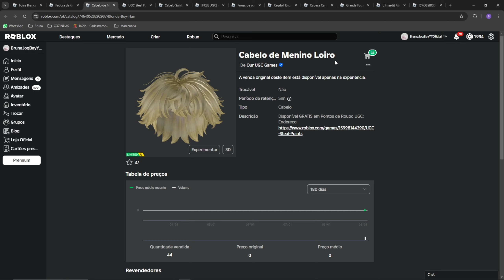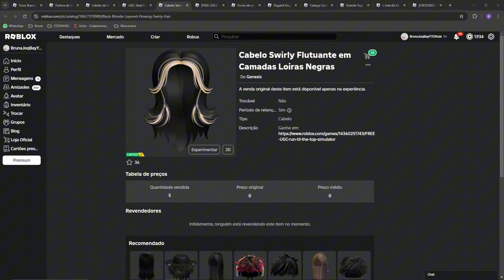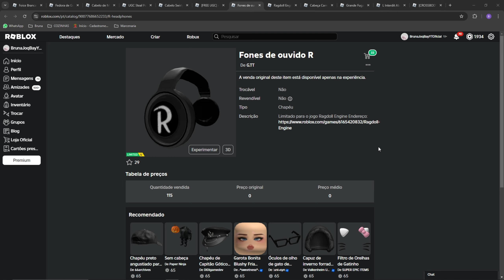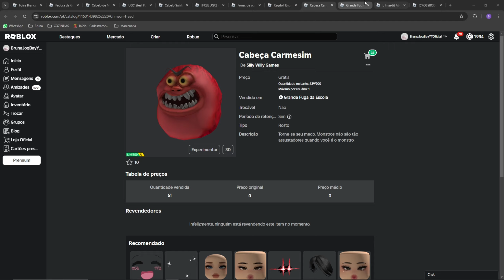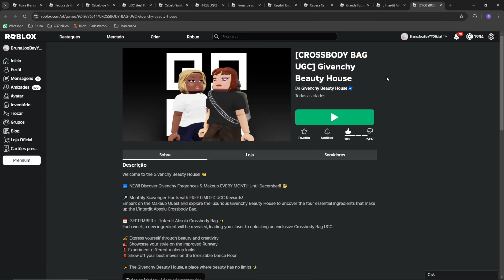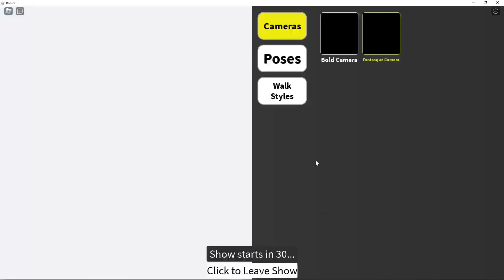COMO PEGAR 2 CABELOS GRÁTIS +5 ITENS LIMITEDS GRATUITOS AGORA NO ROBLOX 2024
ITENS:
Foice Branca